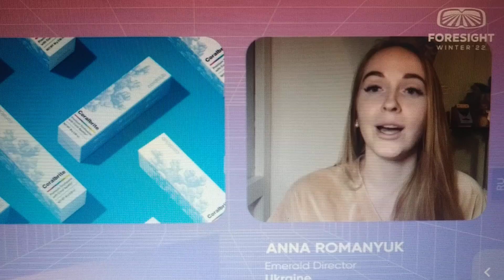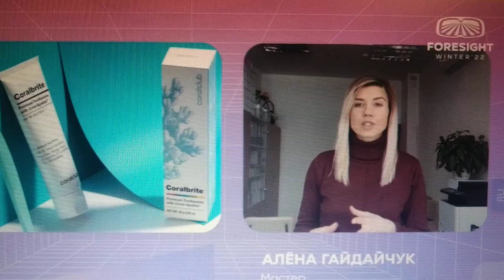Результаты. Зубная паста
По вопросам индивидуальной коррекции здоровья - пишите мне в личку. Опыт работы с продуктом более 15 лет. Обучаю ЗОЖ - тренеров и построению международного бизнеса в теме здоровья и питания

Зарегистрировать 20% дисконтную карту в эко-магазине Coral club и приобрести продукт можно по этой ссылке ⬇️⬇️⬇️

Будьте здоровы и красивы!